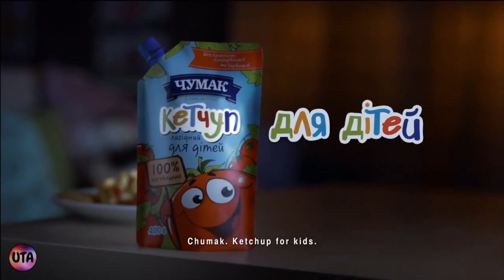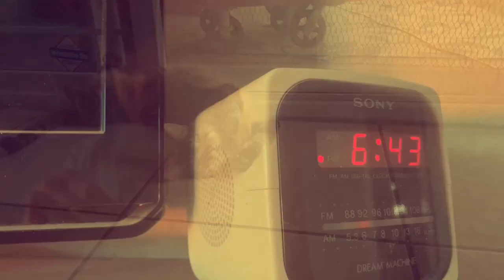CRL Quarantine Edition : Episode 3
The show must go on and Casa Roble Live presents the Quarantine Edition.